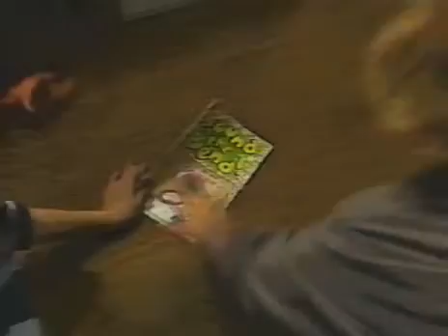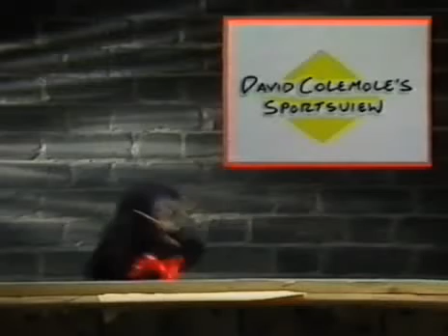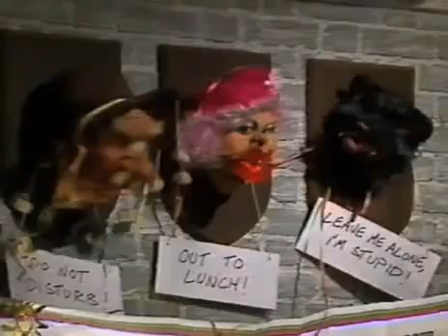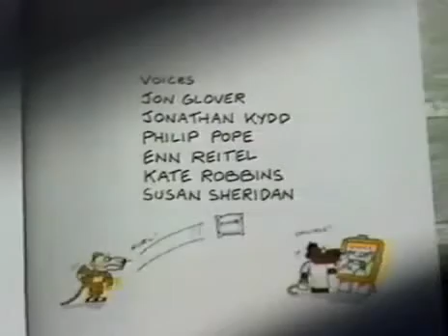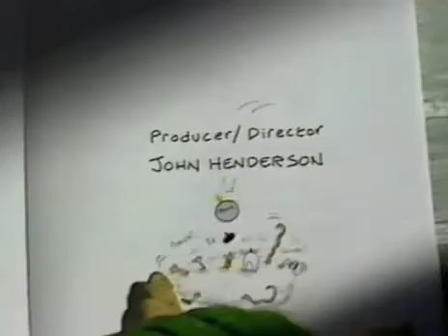Round The Bend Series One Episode Two